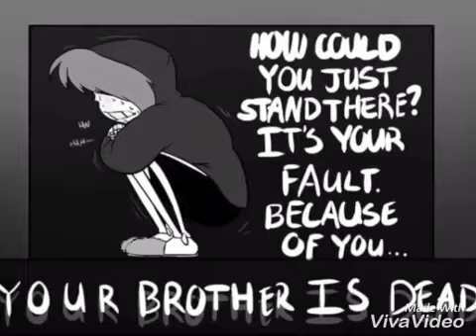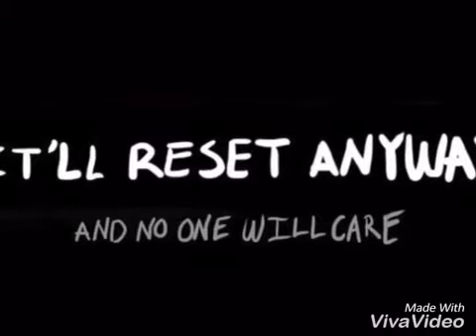Try not to cry ( sad )